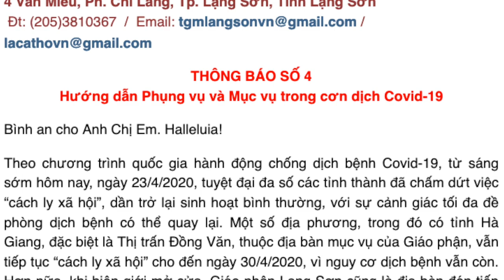ĐIỂM TIN GIÁO HỘI HOÀN VŨ: 27.04.2020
1. TIN GIÁO HỘI VIỆT NAM: Đã có 4 giáo phận Việt Nam cho dâng lễ trở lại.
2. TIN VATICAN: ĐTC soạn kinh cầu nguyện với Đức Mẹ trong cơn đại dịch và mời gọi mọi người đọc kinh Mân Côi trong tháng Năm.
3. TIN GIÁO HỘI VIỆT NAM: Phỏng vấn Đức TGM Đại diện Tòa Thánh tại Việt Nam về đại dịch Covid-19.